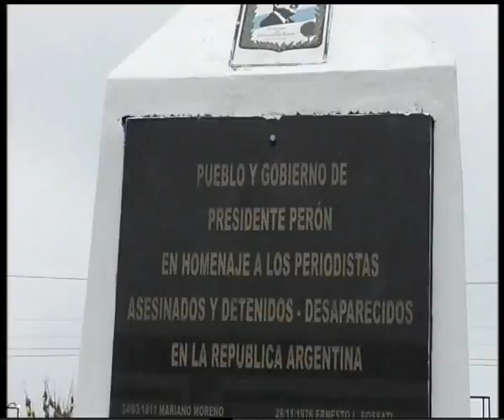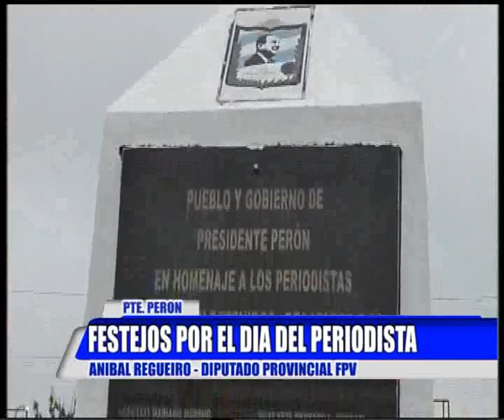PTE PERON: FESTEJOS POR EL DIA DEL PERIODISTA